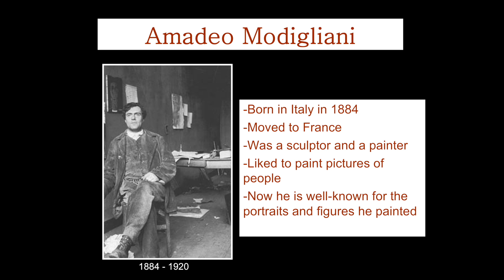How to draw a portrait Modigliani Style.